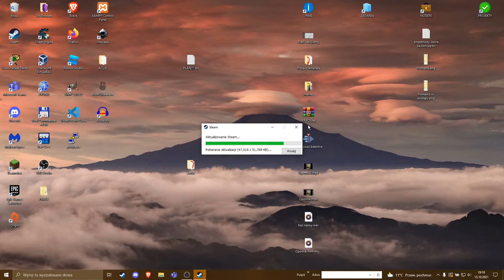SS13 CM - Alpha team experience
Typical A team round